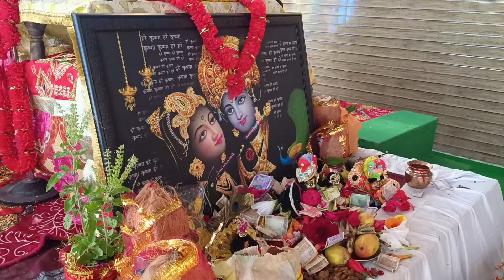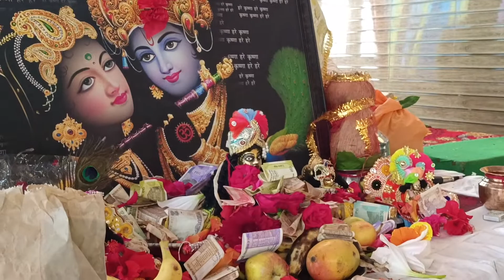Indri Nag Temple Khaniyara# Dharamshala# bhagwat katha#Radhe Radhe